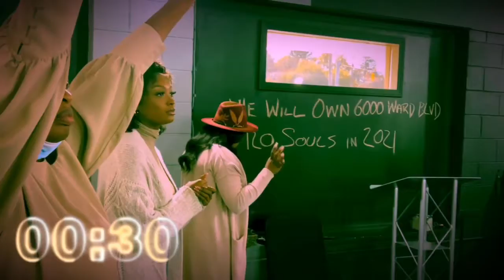Holy Consecration | 9am prayer